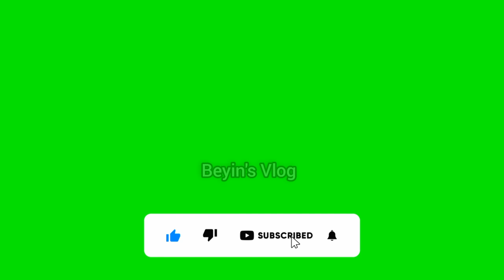Ngozi Ezeonu @58 today..(Brief Bio)